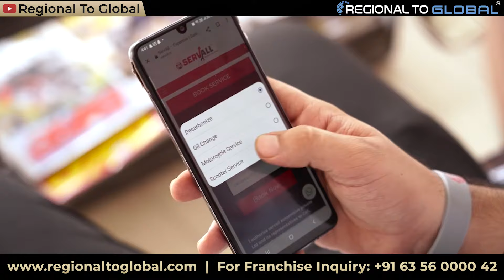अनोखा बिजनेस आइडिया | Servall Franchise Opportunity | We Care, You Drive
Discover the potential of starting your own business with the Servall Franchise Opportunity – a unique venture in the automotive service industry that promises growth and stability. With the slogan "We Care, You Drive," Servall emphasizes top-notch customer service and reliable vehicle care. This franchise model offers entrepreneurs the chance to break into the booming auto service market with proven strategies and brand support. Whether you're an aspiring entrepreneur or looking to expand your business portfolio, Servall presents a profitable and sustainable investment choice.

REGIONAL TO GLOBAL
Journey Partner of your Franchise Expansion

👉 Facebook | Instagram | Twitter | LinkedIn - @regionaltoglobal